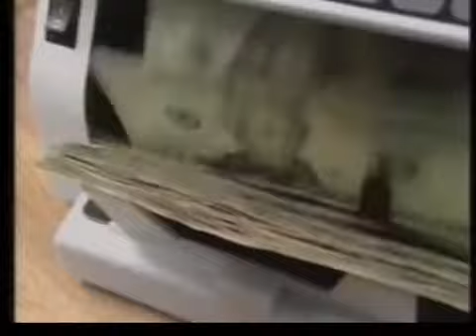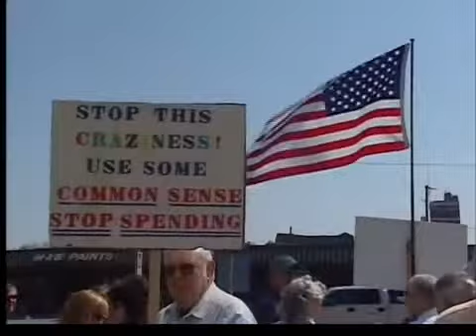Political temperature pt. 2